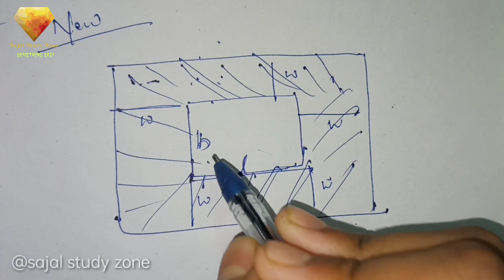Rectangle || आयत क्या है || Rectangle - Area and Perimeter || - Sajal Purvey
Rectangle || आयत क्या है || Rectangle - Area and Perimeter ||

Short Tricks For Fast Calculation || Fast Math Tricks||

.math solutions. and tricks

SP

_____________________________SP____________________________

SP

SP

❤️ FOLLOW ME ON YOUR QUOTE :-

.SP.

SP

❤️FOLLOW ME ON BLOGPOST :-

'''''''''''''''''''''''''''''''''''''''''''''''''''SP'''''''''''''''''''''''''''''''''''''''''''''''''''''

××××××××××××××××SP××××××××××××××××××

SP

"qaafirana" is a page where you will get motivational , love , shayari , sad quotes ,  inspirational lines and many more.

"qaafirana" page can be searched on :-

SHARECHAT
BLOGPOST
YOUR QUOTE

❤️❤️❤️ CREATE BY :- SAJAL PURVEY ❤️❤️❤️